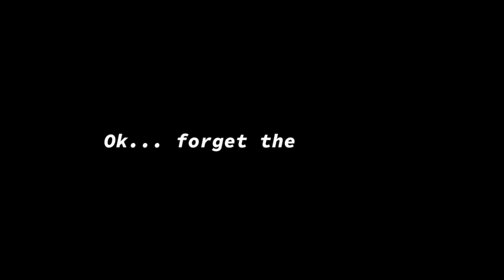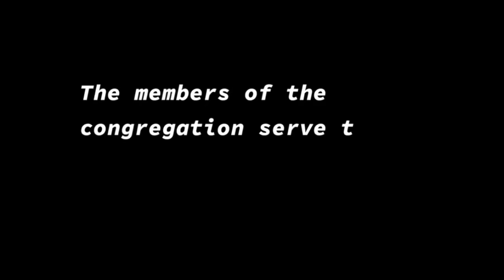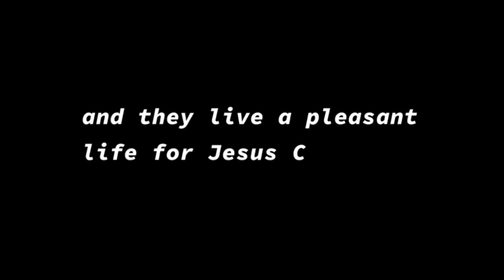SPEAKING ONLY KOREAN to a Filipino | VLOG #3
I got to live in a K-Drama for a day.

visit their community:
Sr. Youngmi Lee (Lucia), SBKM
Myun-Hyun Community
40 Virginia St., Joan of Arc, Gulod, Novaliches, 1116 QC
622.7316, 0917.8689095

The identity of the Blessed Korean Martyrs is with Jesus Christ, the first Martyr and the Korean Martyrs who followed the footsteps of Jesus Christ. Their Charism and spirituality is based on the Mystery of the Cross and the Eucharist as expressed by thier founder.